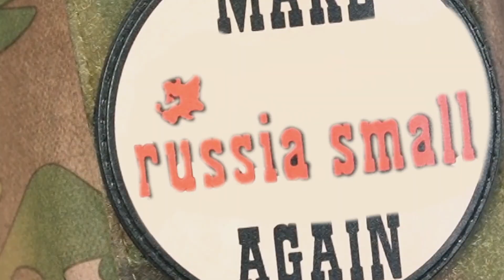Експрес-огляд куртки польової демісезонної "Agentis" від P1G®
◾️Матеріал -    Softshell (92% Поліестер, 8% Еластан)
◾️4 зручних кишень
◾️Закріпки в стресових зонах
◾️Пулери на блискавках
◾️Панелі-липучки для кріплення знаків  ідентифікації
◾️Блискавка з інтегрованим захистом підборіддя і
     внутрішнім   вітровологозахисним клапаном
◾️Центральна двостороння блискавка

 Agentis від бренду P1G® - це польова демісезонна куртка з вологостійкого матеріалу Softshell. Вона підійде для використання під час активних і статичних задач, окремо або в комбінації з
додатковими шарами одягу, наприклад флісовими кофтами. Дана модель стане в нагоді військовим,  любителям стилю мілітарі та активного способу життя.